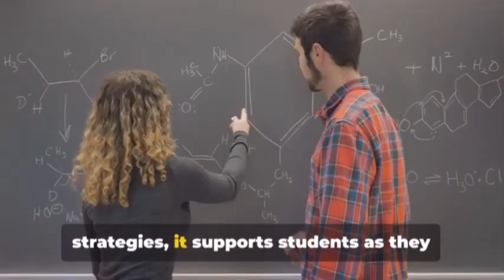Coaching TRIO Students A Fresh Approach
A Fresh Approach for Coaching TRIO Students was developed at Minneapolis College (MN) (approved Promising Practice  8/1/18). Coaching is a common approach to maximizing human potential in corporate environments; however, it is not widely used in post-secondary education. An effective coach believes clients can discover their own solutions.  In a coaching relationship, a working alliance forms wherein the coach uses positive regard, competencies, and strategies to support a cycle of action, reflection, and choice, enabling clients to learn and grow. Like executive coaching clients, TRIO students benefit from being held in high regard and supported as they find and experiment with their own answers. The Minneapolis Educational Opportunity Center staff advocates for coaching for student success. This document outlines coaching and how it works with TRIO students, distinguishing professional coaching from other helping professions. Also included is a tool to evaluate the impact of coaching and a list of professional resources.